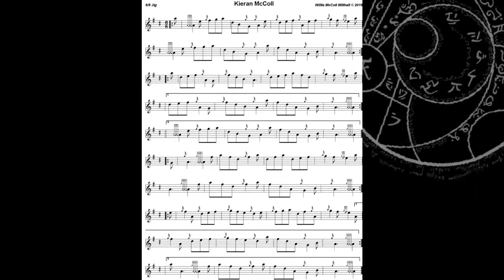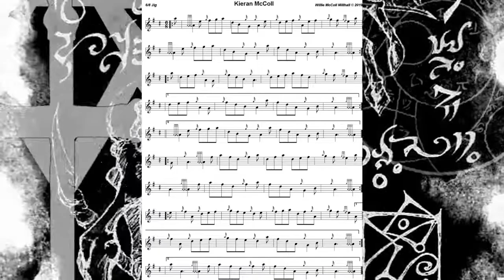Keiran McColl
6/8 Jig